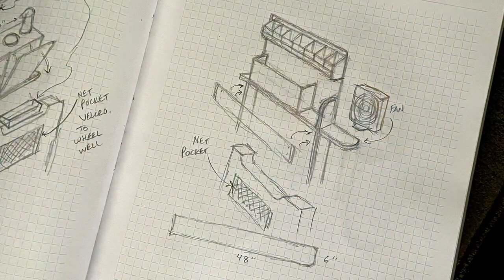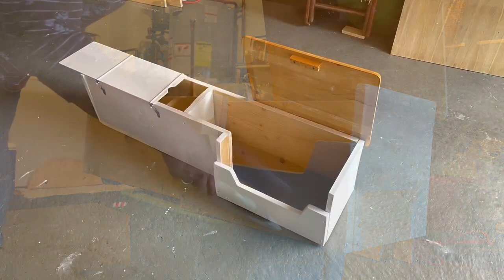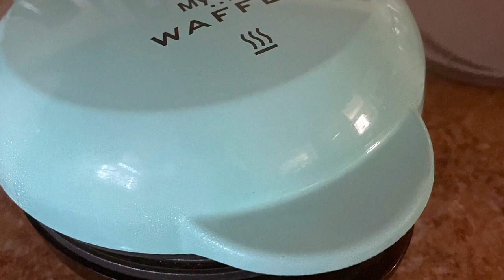Deystudio - Transit Connect - Tiny EZ Van Build, (Update)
WEEK 19 - 2/25/2022 (Click "SHOW MORE" for links). Artist and illustrator, Lorraine Dey shares her 2016 Ford Transit Connect, tiny-van EZ semi-build, (updated) to turn this small space into a travel camper for future "Art On The Go" adventures.  For more information about Lorraine's art and illustrated books, visit her website below.

This channel will be focusing more on van travels while sketching and painting. Visit Lorraine's gallery webpage for available work created during Lorraine's van-life travels.

View the original Van-Build video and pallet bed...

"MyHeat" heater and Nostalgia "My Mini" Waffle maker were purchased on Amazon.

Please visit again for more videos of works in progress and more. See our "Reading Chair" videos for read-aloud children's books.